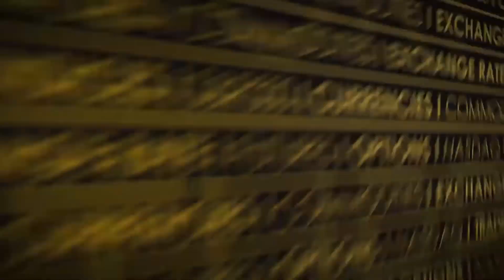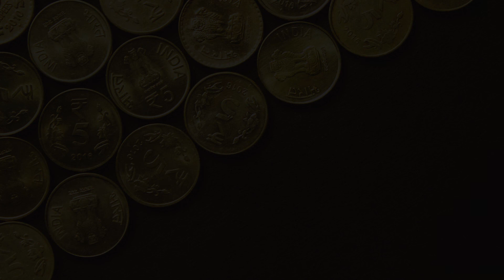Matrix AI Network (MAN-USD) Cryptocurrency Animated Graph January-May 2021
This video animates the progression of the MAN-USD coin (Matrix AI Network) since January 2021 until May 2021.